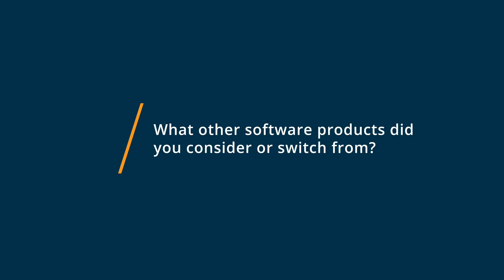Jobsoid Review 2020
Unbiased Jobsoid Review 2020

Jobsoid is an Online Applicant Tracking System (ATS) which simplifies every step of the recruitment process in organizations, streamlining everything from sourcing potential candidates to hiring the right one. Jobsoid is an intelligent recruitment software with the ability to help save your precious time, by automatically screening candidate applications and suggesting the best fit candidates for a certain job profile in your company.